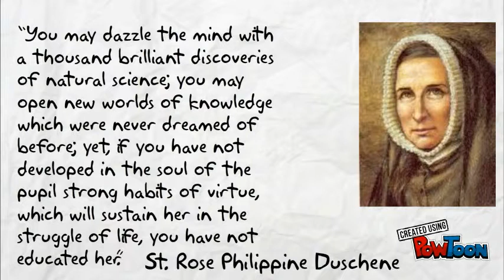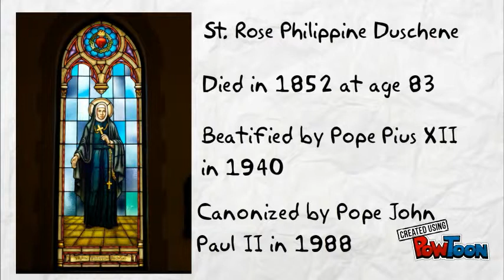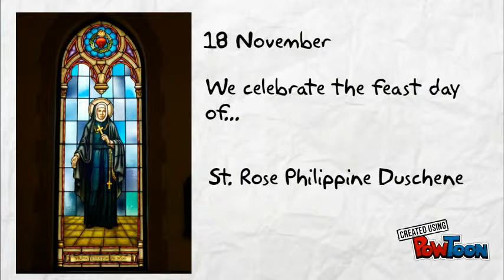St Rose Philippine Duschene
Brief bio of St. Rose Philippine Duschene-- Created using PowToon -- Free sign up -- Create animated videos and animated presentations for free.  PowToon is a free tool that allows you to develop cool animated clips and animated presentations for your website, office meeting, sales pitch, nonprofit fundraiser, product launch, video resume, or anything else you could use an animated explainer video. PowToon's animation templates help you create animated presentations and animated explainer videos from scratch.  Anyone can produce awesome animations quickly with PowToon, without the cost or hassle other professional animation services require.